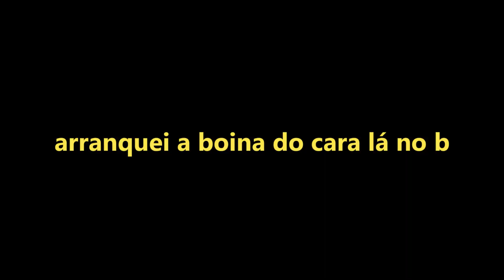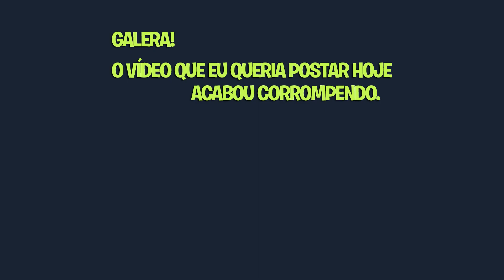Os Gaúchos DOMINARAM o POINT BLANK em 2022! 🤠